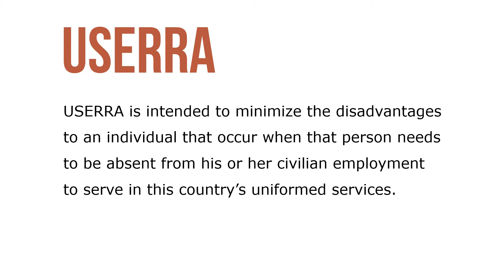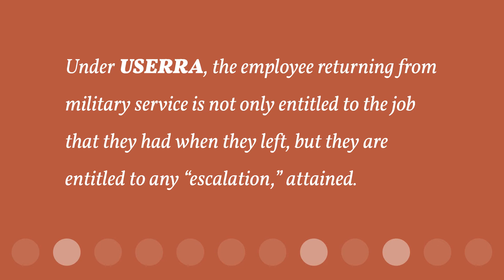Understanding the USERRA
USERRA was passed to ensure the civilian reemployment rights of military members who were called away from their regular (nonmilitary) jobs by US government orders. Unlike other EEO laws, there is no minimum number of employees required for coverage by USERRA—all employers must comply with the law.

Per the US Department of Labor website, “USERRA is intended to minimize the disadvantages to an individual that occur when that person needs to be absent from his or her civilian employment to serve in this country’s uniformed services. USERRA makes major improvements in protecting service member rights and benefits by clarifying the law and improving enforcement mechanisms.”

USERRA covers virtually every individual in the country who serves or has served in the uniformed services, and it applies to all employers in the public and private sectors, including federal employers. It also provides protection for disabled veterans, requiring employers to make reasonable efforts to accommodate their disabilities.

Under USERRA, the employee returning from military service is not only entitled to the job that they had when they left, but they are entitled to any “escalation,” or any job or pay/benefits increase they would have attained, if they had not been called away.